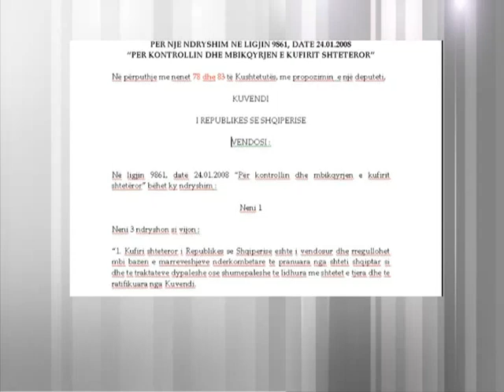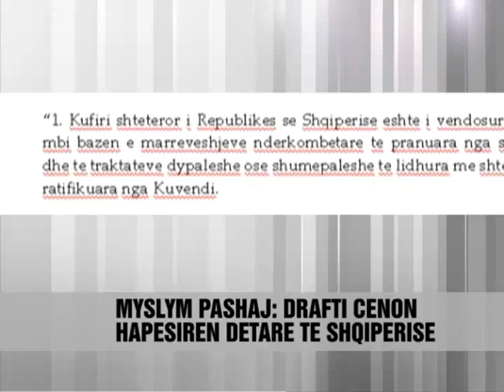"Kufijtë e Shqipërisë ne rrezik" - Vizion Plus - News - Lajme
Drafti i ri për përcaktimin e kufijve detare, i cili po shqyrtohet ne kuvendin e Shqipërisë është antikushtetues. Këtë konkluzion nxjerr kolonel Myslym Pasha, i cili denoncoi edhe variantin e parë të qeverisë ne marrëveshjen për kufijtë detare me shtetin grek, variant i cili u hodh poshtë nga Gjykata Kushtetuese. Sekretari i përgjithshëm i Aleancës Kuq e Zi shton se është skandaloz fakti i mungesës së vijave bazore. Ai shkon dhe më tej kur deklaron se me një variant të tillë, cenohet hapësira territoriale detare e Shqipërisë. Dy komisione,ai i Ligjeve dhe ai i Sigurisë, kanë kaluar me konsensusin e PS dhe PD, draftin e propozuar nga deputeti Ilir Gjoni për përcaktimin e kufijve. Nisma ligjore përmban amendamente për ndryshimin e ligjit për kufijtë të hartuar dhe miratuar nga mazhoranca e djathtë më 2008-n. Propozimet e socialistëve kanë në thelb përcaktimin e kufijve në bazë të marrëveshjeve ndërkombëtare dhe jo në bazë të bisedimeve bilaterale me çdo shtet kufitar duke lënë kështu në fuqi ligjin e vitit 2001 për kufijtë. Por deri më tani nuk ka asnjë reagim në lidhje me pretendimet e ngritura nga kolonel Pashaj.

The new draft for the determination of maritime borders, which is pending in the Parliament is unconstitutional. This conclusion out Myslym Colonel By, who denounced the government's first option in the agreement for maritime borders with Greece, which option was rejected by the Constitutional Court. Secretary General of Red and Black Alliance adds that it is scandalous fact of lack of basic lines. He goes and then when he declares that such a variant, violate territorial space marine Albania. Two committees, he's Law and Security, passed by consensus of the SP and DP, the draft proposed by MP Ilir John for setting limits. Legislative initiative contains amendments to change the law to the limits of design and approved by the rightist majority 2008-n. Socialist proposals have essentially limits under international agreements and not on the basis of bilateral negotiations with each border state, leaving in force the law of 2001 on the boundaries. But so far no response regarding the allegations raised by Colonel Pashaj.